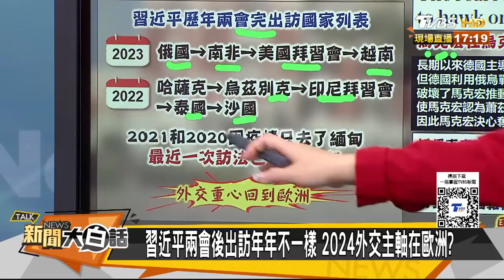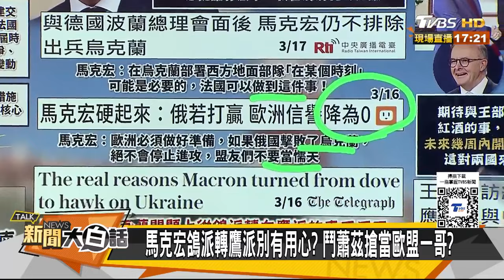習近平五月訪歐洲將有大事 澳洲總理拜託王毅解禁紅酒？【金臨天下X 新聞大白話】@tvbsmoney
📍熱門主題📍
99%美國人明年財務更糟 高利率帳戶卻不用 台美AI大漲救經濟 看波浪位階找趨勢族群｜金臨天下 完整版 20231208